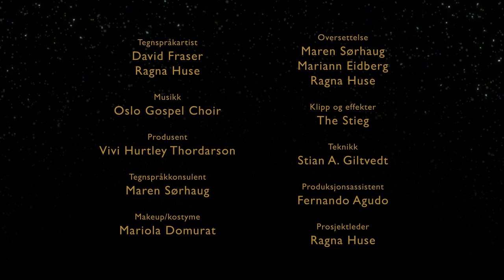Julesanger - Jeg er så Glad Hver Julekveld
Tegnspråkartist:
Ragna Huse
David Fraser

Musikk:
Oslo Gospel Choir